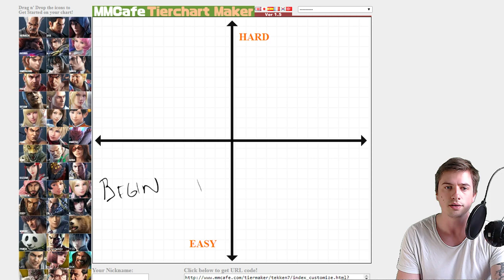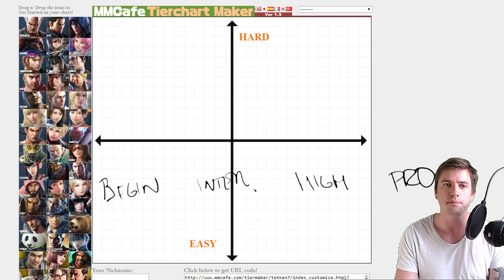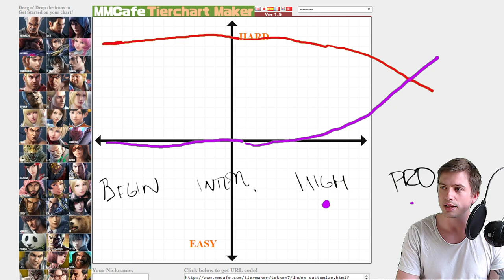Character Difficulty And Player Skill Level